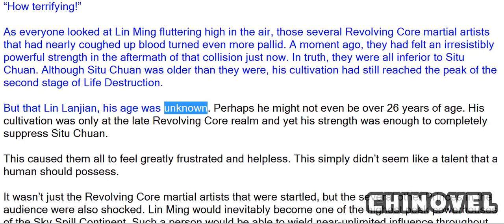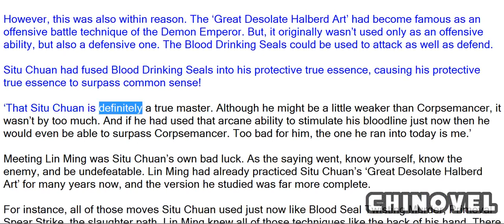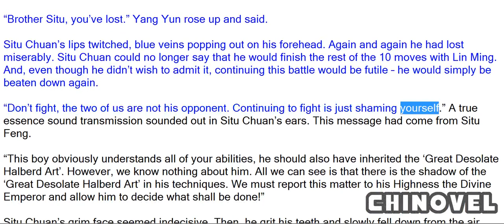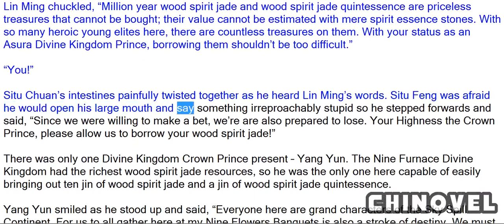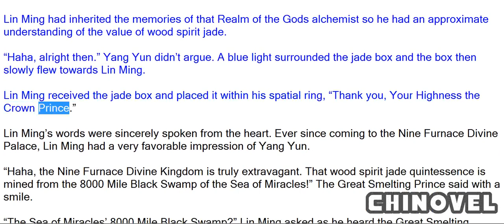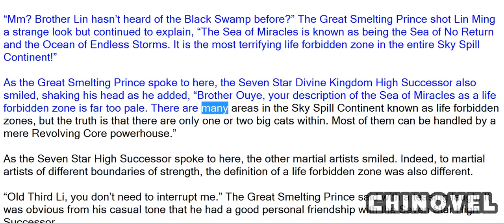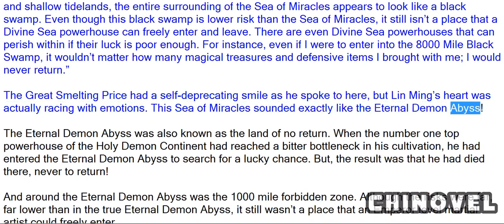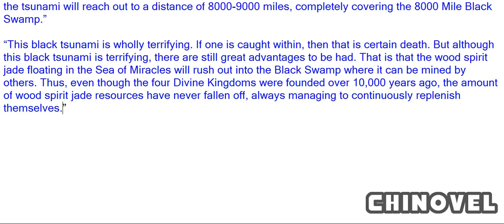Martial World, Chapter 789 – 8000 Mile Black Swamp